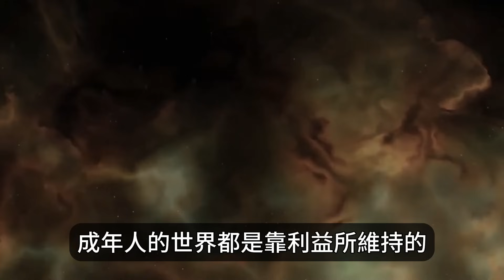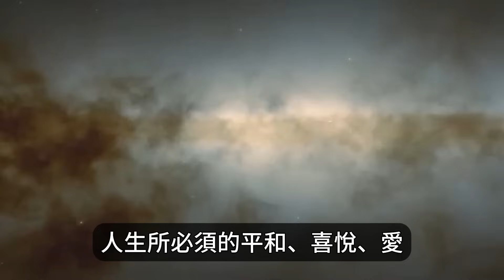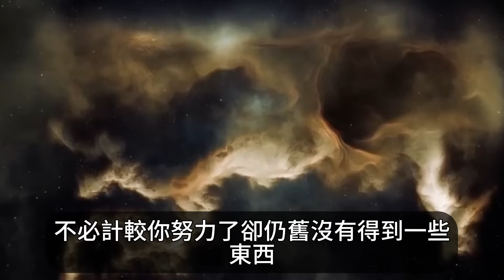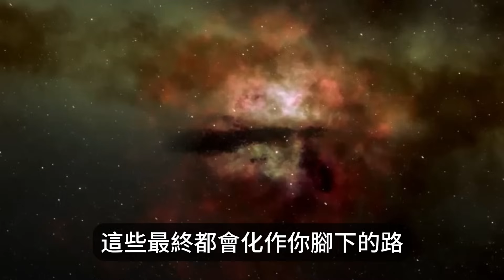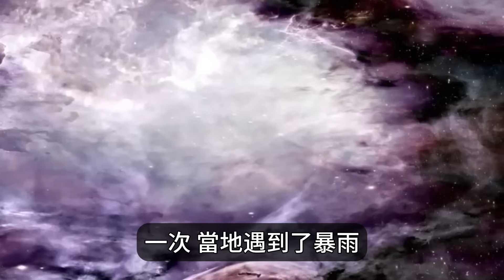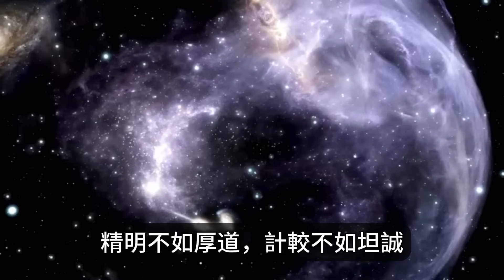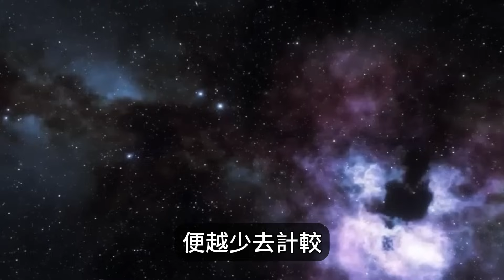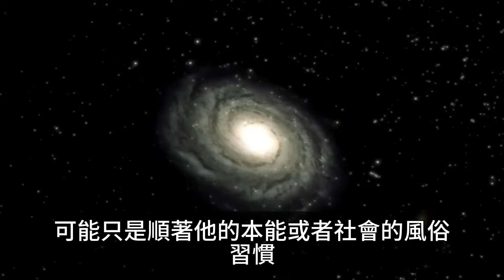不計較才是你最大的福氣，越算計失去越多